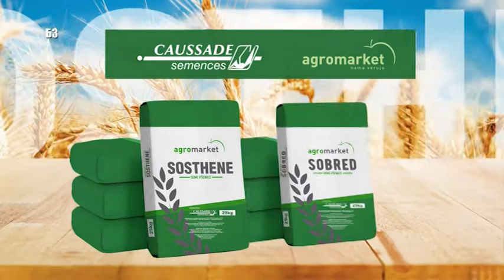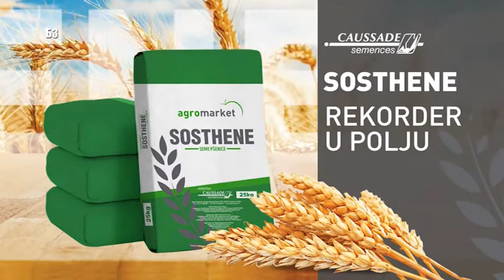Pare su vazne - evo sta nude banke